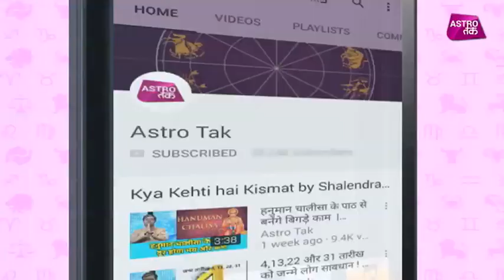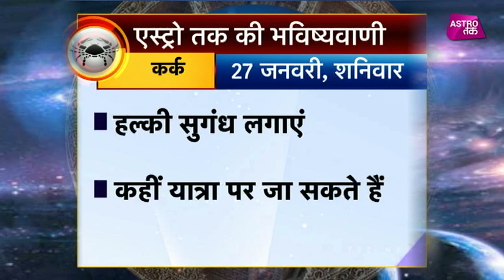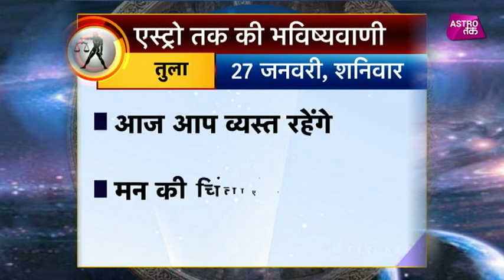27 जनवरी 2018 | एस्ट्रो तक की भविष्यवाणी | Astro tak